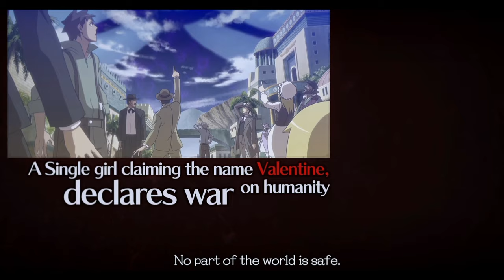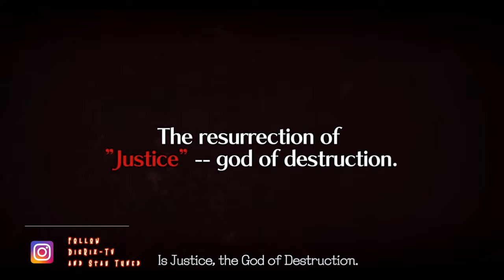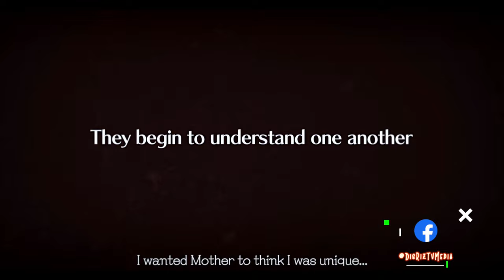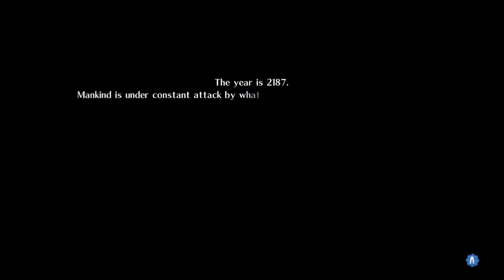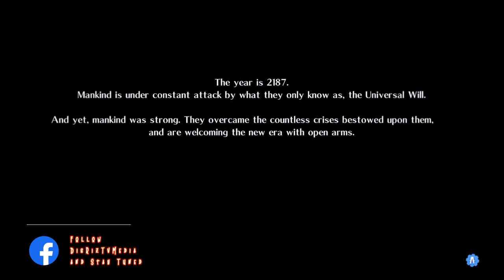REVELATOR | Chapter 1 | Guilty Gear Xrd - Revelator Story Mode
REVELATOR is the very first chapter of Guilty Gear Xrd - Revelator

A week since Ramlethal Valentine declared war on all of humanity, Sol Badguy and his crew begin an investigation in order to track down Elphelt Valentine, who has been abducted by her "Mother".

Guilty Gear Xrd -Revelator- is the seventh main installment, and the overall twenty-third entry, in the Guilty Gear series. The direct sequel to Guilty Gear Xrd -Sign-, together they are the third chapter in the main storyline.

The game has received an update, Guilty Gear Xrd Rev 2, which introduces two additional playable characters (Baiken and Answer) and which was released in March 2017 for both arcade and consoles, and in June 2017 for Steam.

Lastly, the game is set in 2187, one year after its predecessor, Guilty Gear 2: Overture.

Let Me Know What You Think! I Want to Hear Your Opinion!!!

Fair use is one of the limitations to copyright intended to balance the interests of copyright holders with the public interest in the wider distribution and use of creative works by allowing as a defense to copyright infringement claims certain limited uses that might otherwise be considered infringement.

Unlike "fair dealing" rights that exist in most countries with a British legal history, the fair use right is a general exception that applies to all different kinds of uses with all types of works and turns on a flexible proportionality test that examines the purpose of the use, the amount used, and the impact on the market of the original work.